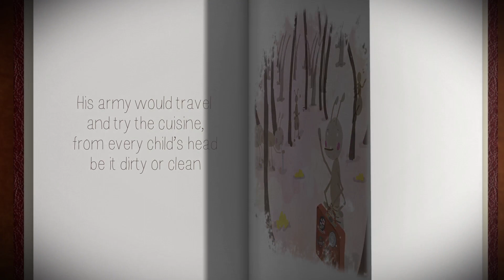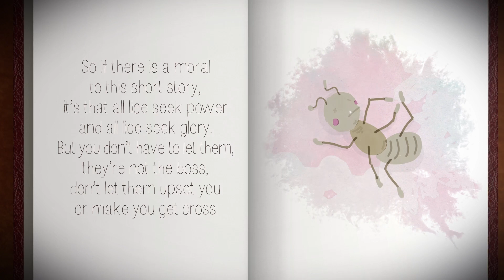The Night Before School...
A story about the demise of Louis the head louse